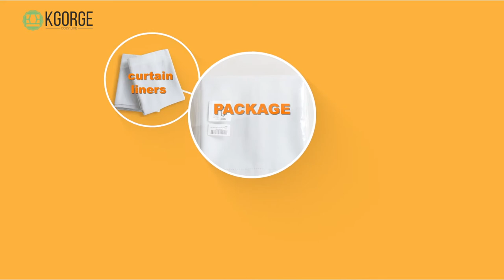How To Hang Rod Pocket Curtain Liners With Drapery Hooks | Kgorge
The rod pocket is internal so the curtain panel is essentially a simple panel rectangle. This makes the conversion process simpler and easier. Determine the header style you want for your drapery look and in a few minutes, you can transform your curtain panels into drapes that use drapery hooks.